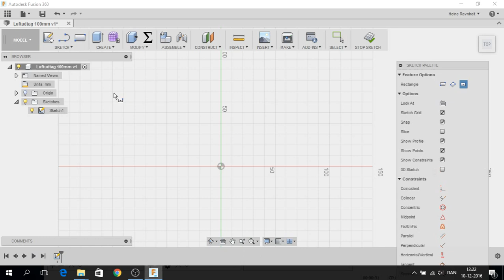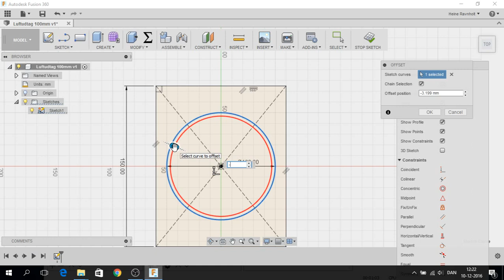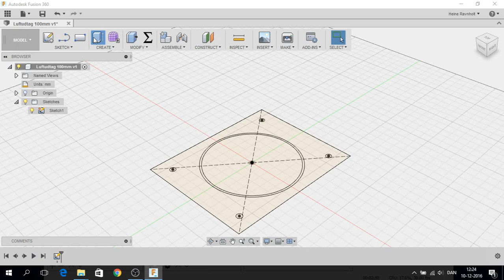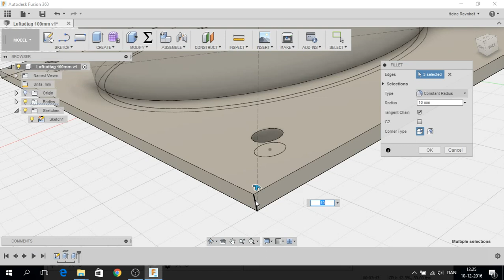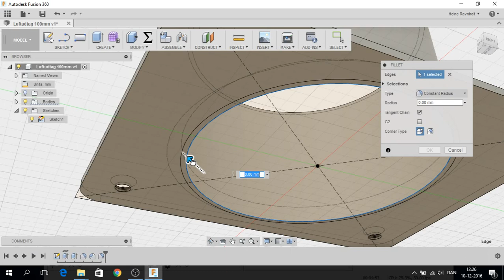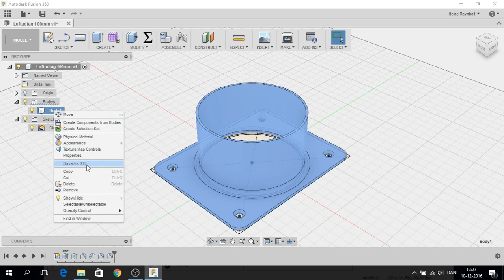Fra skitse til færdig 3d-print - Sådan tegnes luftudtag i Autodesk Fusion 360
En bekendt gav mig en skitse til et luftudtag han gerne ville have. Jeg satte elever på opgaven og én løste opgaven til perfektion. Her gennemgår jeg hvordan jeg ville løse opgaven. Beklager den manglende lyd - Mit headset er udlånt.